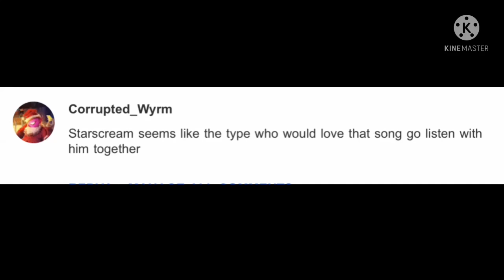Ask Lich Part 3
Lich is as Dramatic like His Commander But he still like to dance and strike a pose or two